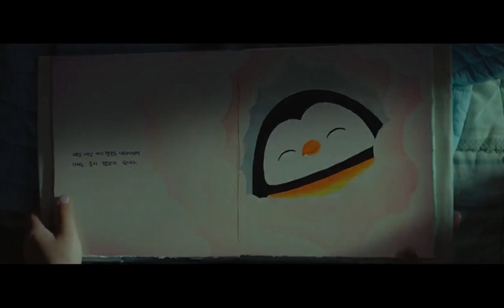Be With You (2018) 지금 만나러 갑니다 Recap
"Be With You" is a South Korean romantic-fantasy film about a man and his son who encounter a woman who looks exactly like the man's deceased wife. The woman claims to have lost her memory and can't remember anything about her past, leading to a heartwarming story about love and sacrifice.